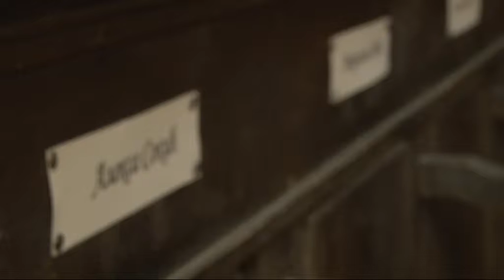A szerb ortodoxoknál a karácsony január 13-án kezdődik 20190108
A szerb ortodoxok a Juliánus naptár szerint számolják a napokat, így a karácsony náluk 13 nappal később, január 6-án kezdődik. A medinai szerb közösség karácsony másnapján ünnepi misével köszöntötte a karácsonyt. A hagyomány szerint náluk szalmát visznek a házba, jelezve Krisztus születését.